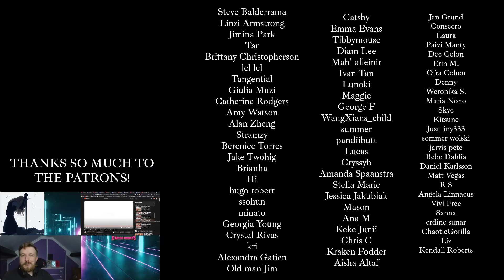[IU's Palette🎨] An everlasting clear sky in my mind (With god) Ep.17 - IU REACTION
"iu reaction" "reaction to iu" "react to iu" "reaction" "korean" "mv reaction" "music video reaction" "song reaction"